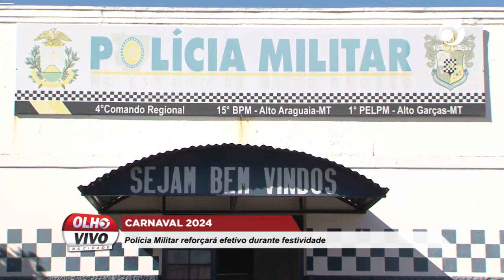CARNAVAL 2024: POLÍCIA MILITAR REFORÇARÁ EFETIVO DURANTE FESTIVIDADE